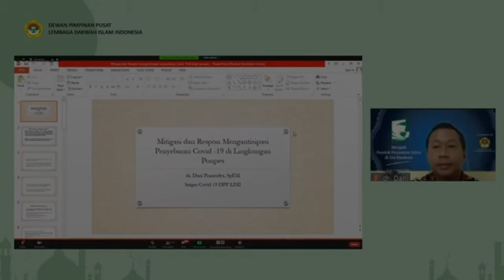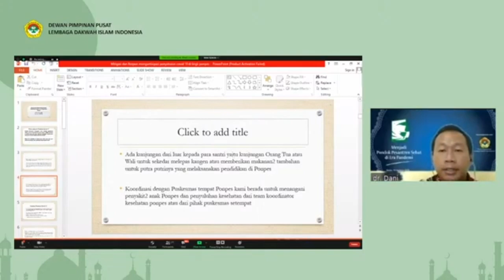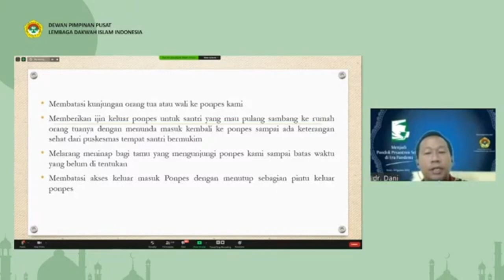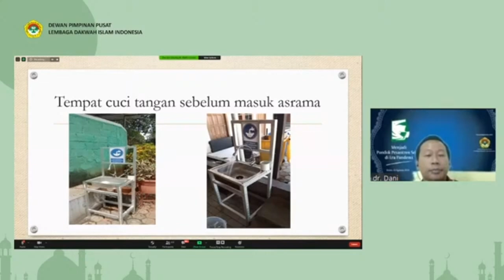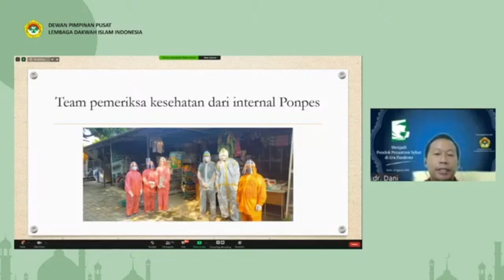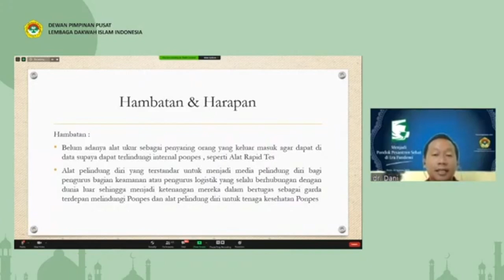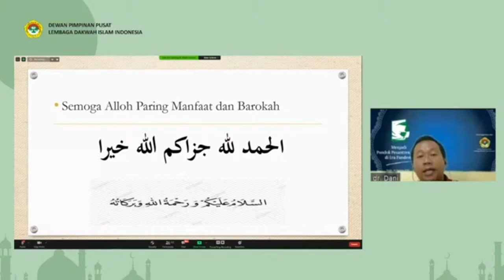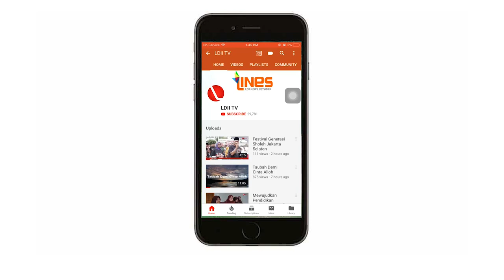dr Dani Pramudya, Sp EM Mitigasi dan Respon Mengantisipasi Penyebaran Covid 19 di Lingkungan Pon